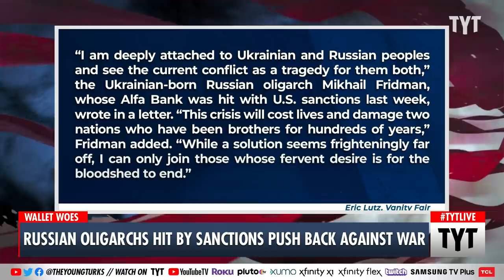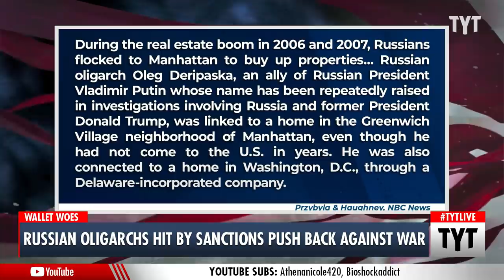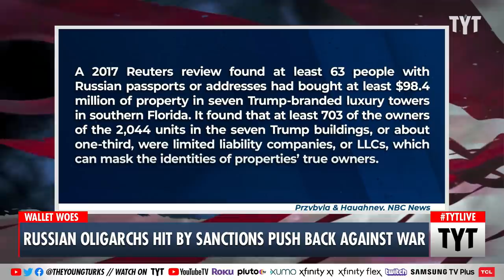Russian Oligarchs Stash Their Wealth In U.S. Real Estate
Some Russian oligarchs like Mikhail Fridman, Oleg Deripaska, and Oleg Tinkov, who have been sanctioned over their links to Vladimir Putin, are finally speaking up against Russia’s invasion of Ukraine. While we can’t take their words at face value, it is an important step in applying further pressure to Putin. Ana Kasparian discusses on The Young Turks.

“Threats of severe economic sanctions were not enough to deter Vladimir Putin from invading Ukraine. But the enactment of those penalties by the United States and other Ukraine allies has exacted an enormous cost on the Russian economy, bringing its financial system to the brink of disaster and augmenting pressure on the country’s increasingly isolated authoritarian leader. Russia’s economy was already reeling from the swift punishments world leaders imposed following last Thursday’s attack: The country began suffering cash shortages, the ruble went into free fall, and at least two oligarchs—who have been targeted by sanctions, along with their families—called for an end to the conflict, even if they didn’t explicitly call out Putin. “Peace is very important!” Russian billionaire Oleg Deripaska said in a social media post Sunday. “Negotiations need to start as soon as possible!”

“I am deeply attached to Ukrainian and Russian peoples and see the current conflict as a tragedy for them both,” the Ukrainian-born Russian oligarch Mikhail Fridman, whose Alfa Bank was hit with U.S. sanctions last week, wrote in a letter on Friday. “This crisis will cost lives and damage two nations who have been brothers for hundreds of years,” Fridman added. “While a solution seems frighteningly far off, I can only join those whose fervent desire is for the bloodshed to end.”

220302__TA02Russ